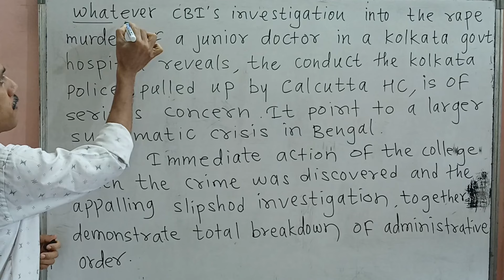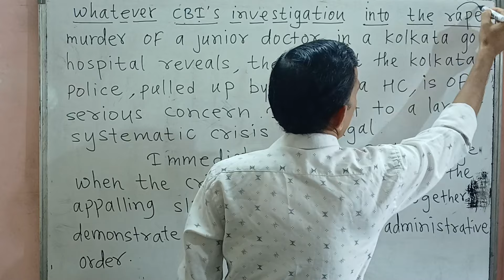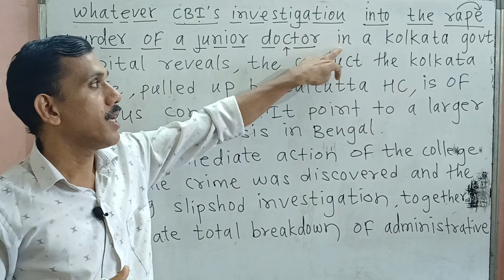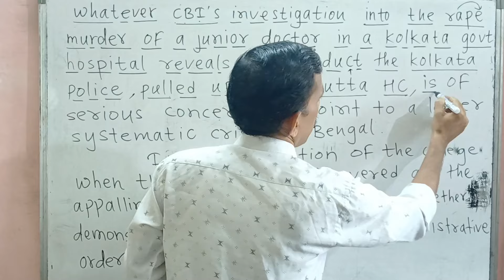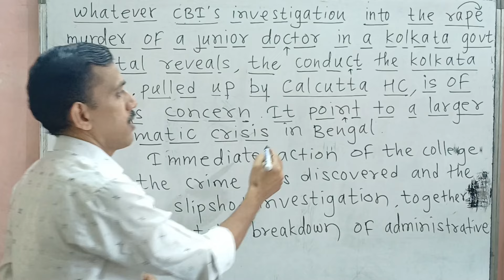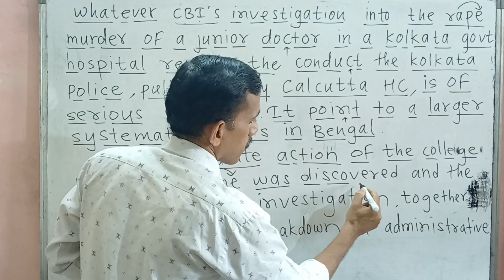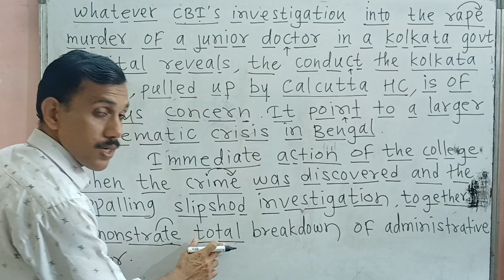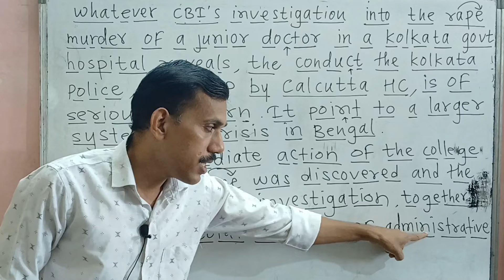तुमची मुलं इंग्रजी न्यूज पेपर पण वाचतील...